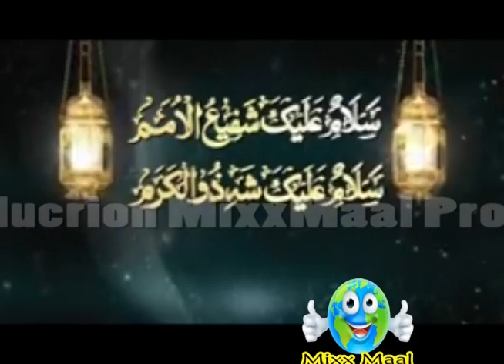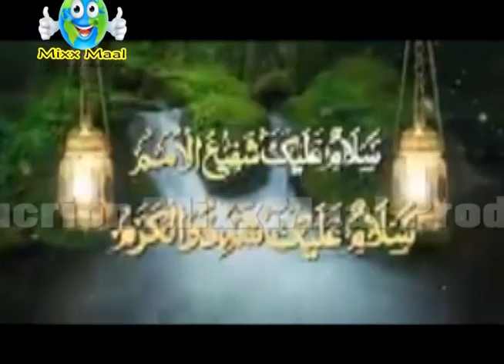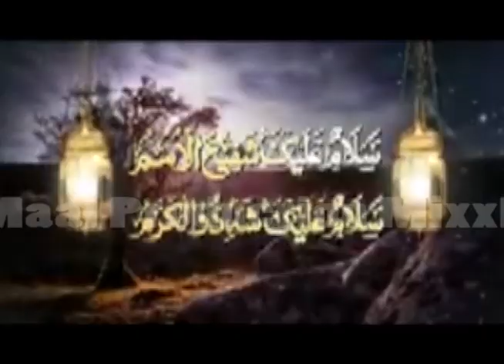Asma-e-Nabi (SAW) | 99 Names Of Prophet Muhammad (PBUH) | Mixx Maal Production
MashAllah Subhan Allah.
 pyary Rasool Pak (SAW) ka har naam aapki sifaat biyan kerta hai MashAllah.